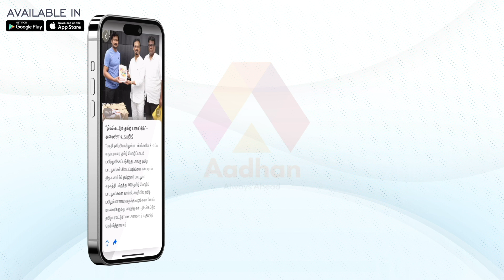இன்றைய பலன்கள் 21.07.2023 |சொத்து குவிக்கப்போகும் இந்த ராசிகள் | விஞ்ஞான ஜோதிடர் ஆம்பூர் வேல்முருகன்